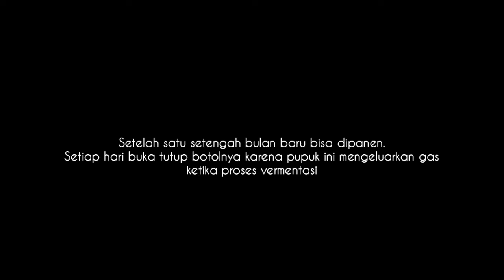Make my own fertilizer, Day in my life, Silent Vlog Indonesia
Satu tahun terakhir ini aku belajar membuat pupuk cair alami dari kulit buah dan sisa sampah sayur-sayuran. Nggak nyangka ya, sampah dapur yang biasanya langsung masuk tempat sampah, sekarang bisa difungsikan sebagai pupuk cair. Dan ampasnya bisa dijadikan kompos.

Buat tahu bagaimana proses pembuatannya, tonton videonya sampai habis ya.

Productive day - Slow living - meaningful life vlog - home living - simple living - gardening with me - silent vlog - a day in my life